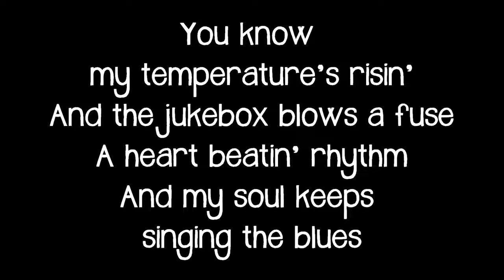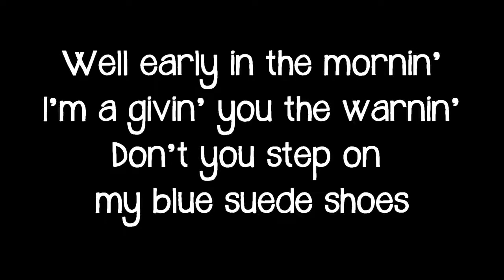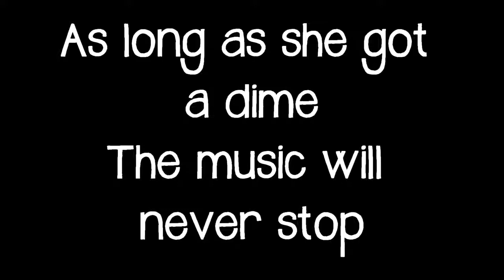Roll Over Beethoven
by George Harrison and The Beatles 1963